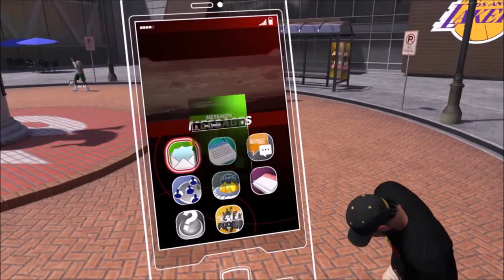NBA 2K18 - FASTEST WAY TO REP UP!! FASTEST WAY TO GET BADGES!! FASTEST WAY TO GET TO 99 OVERALL 😱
NBA 2K18
FASTEST WAY TO REP UP
FASTEST WAY TO GET BADGES
FASTEST WAY TO HIT 99 OVERALL
100% WORKING!!

EYE am the child of prophecy

Xbox GT : Trill Merd
PSN : TrillMerd

*IGNORE TAGS*